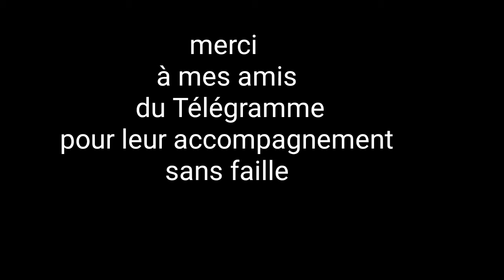Marc Porrrini et le gyotaku 2012 à 2020 au fil des articles du Télégramme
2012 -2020 Marc Porrini et l'art du gyotaku à travers le Télégramme